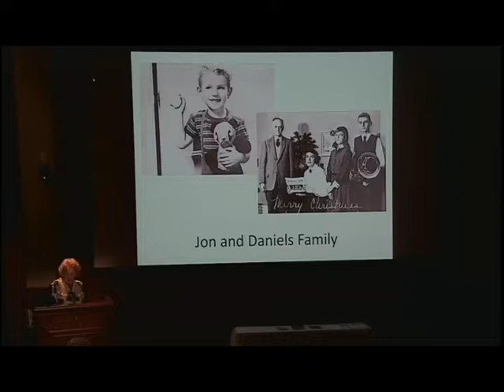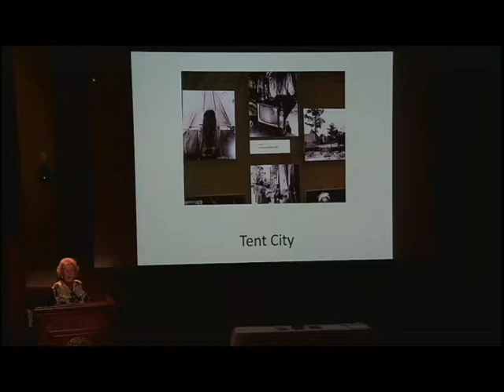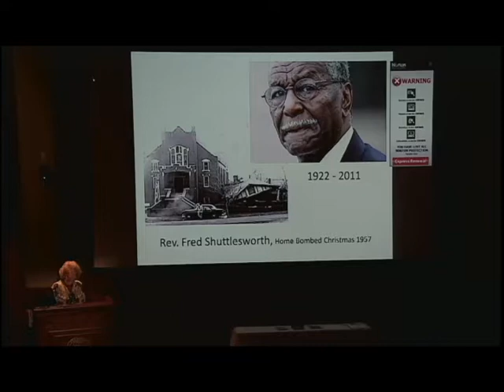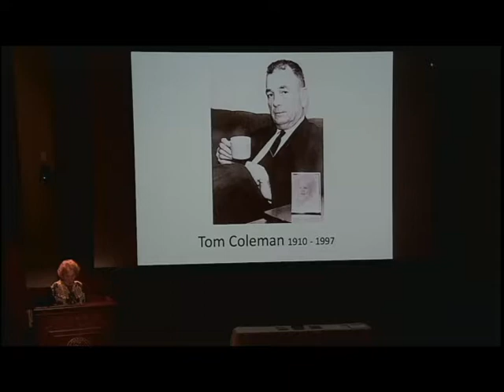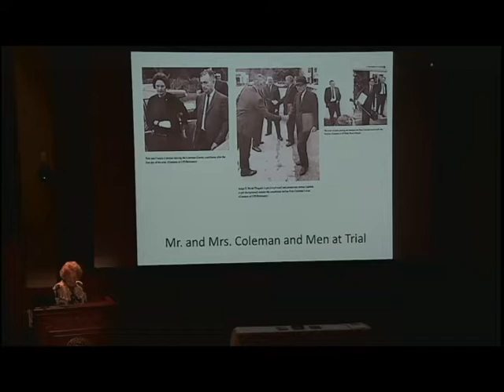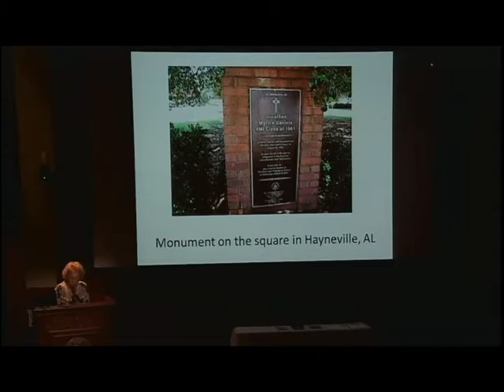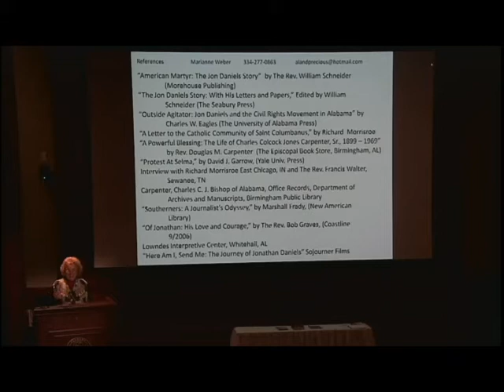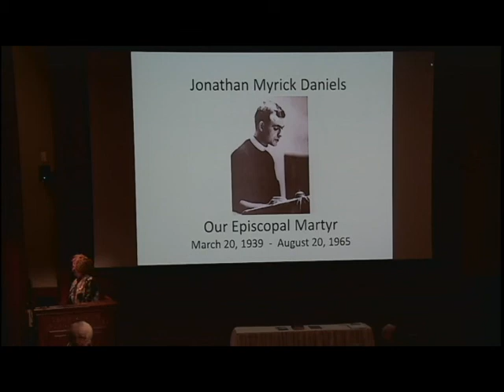"Jonathan Daniels: Episcopal Martyr of Lowndes County" by Marianne Weber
ArchiTreats: Food for Thought. Alabama Department of Archives and History Farley Auditorium. Presented by Marianne Weber.